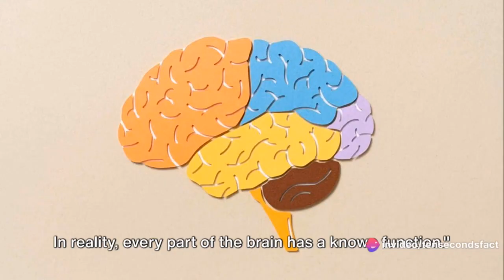10 facts most people believe but are actually false.